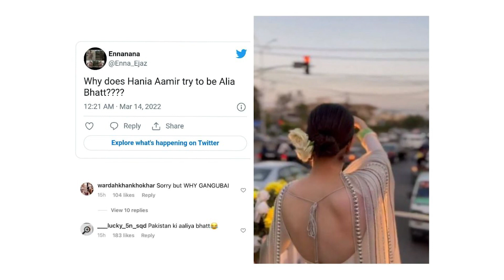Hania Aamir On Her Comparison With Alia Bhatt